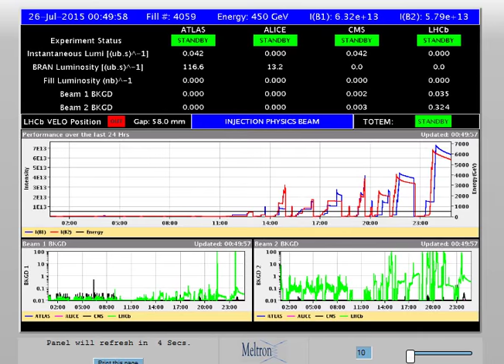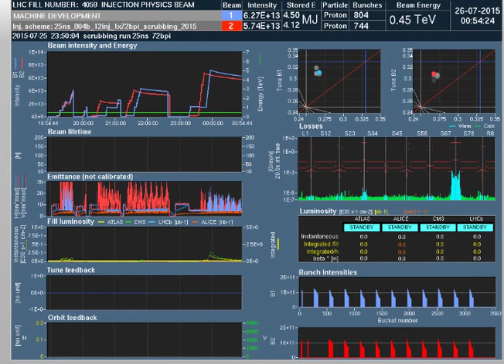CERN Data and BSRT - Beam 1 (7/25/2015; 17:49:54; 1st)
(BSRT - Beam 1) on July 25, 2015 at 17:49:54 Central Time Zone
Energy Level: 450 GeV
Beam Intensity: 6.17e + 13
Bunches: 804

This video contains screenshots of the LHC3 Panel, Beam 1
(on 10 sec autorefresh) LHC Page1 Panel, and Dashboard
Panel.

LOOK ALSO IN THE SHADOW AREA around the beam.
Faces seen throughout, including at 7 Sec; 9 Sec; 18 Sec;
28 Sec; 36 Sec; 46 Sec; 55 Sec; 1 Min 4 Sec; 1 Min 13 Sec;
1 Min 22 Sec; 1 Min 31 Sec; 1 Min 49 Sec; 1 Min 58 Sec;
2 Min 7 Sec; 2 Min 17 Sec; 2 Min 34 Sec; 2 Min 42 Sec;
2 Min 52 Sec; 3 Min 1 Sec; 3 Min 10 Sec; 3 Min 18 Sec;
3 Min 28 Sec; 3 Min 37 Sec; 3 Min 43 Sec; 3 Min 50 Sec;
3 Min 58 Sec; 4 Min 3 Sec